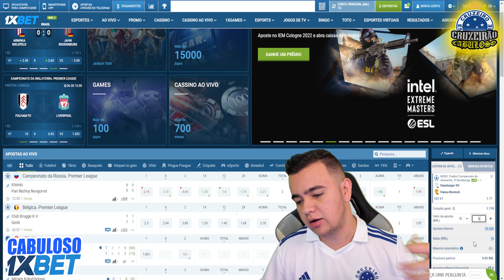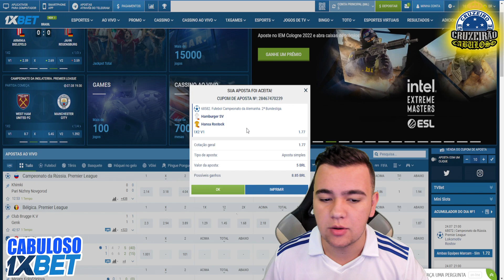Edu volta a marcar em sequência de jogos e vive ano com mais gols na carreira !!!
Edu confirmou as pazes com as redes. Após quebrar jejum de dois meses sem marcar, diante do Náutico, também deixou a marca dele no empate por 1 a 1 com o Sampaio Corrêa, na última terça-feira. O centroavante volta a marcar gols em uma sequência de jogos após cinco meses.